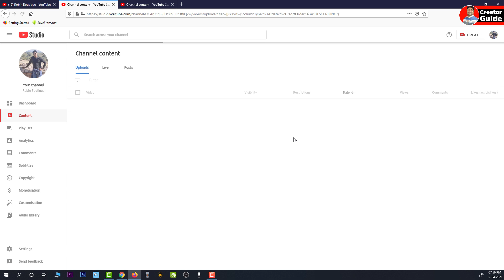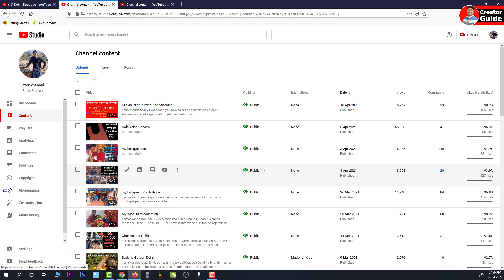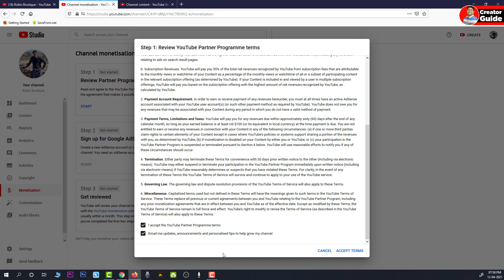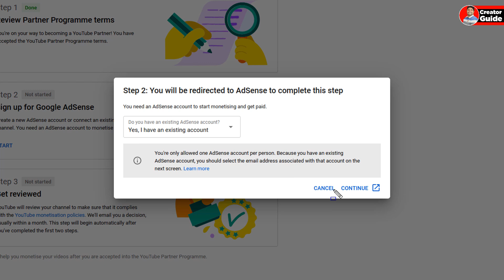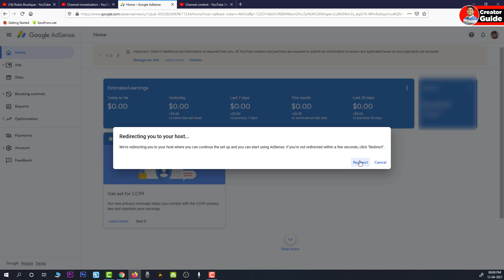How to Monetize YouTube Channel in 2021 | YouTube Channel Monetize Karne Ka Sahi Tarika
Dosto Aaj Ki Is Video Me amine Aapko Ye Bataya Hai Ki YouTube Cahnnel Ko Kaise Monetize Karte Hai Ummeed Hai Aapko Ye Video Bahut Pasand Aayegi Thank You so Much.